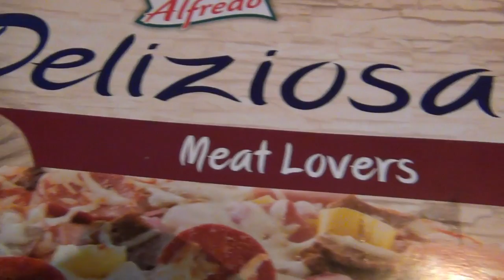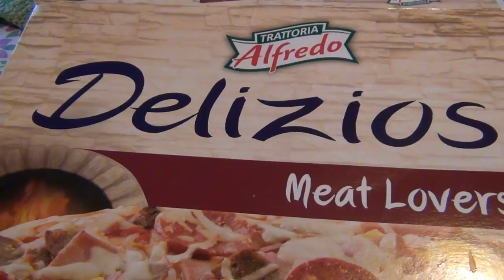Pikkuisen Tuunattu Meat Lovers Kiekko